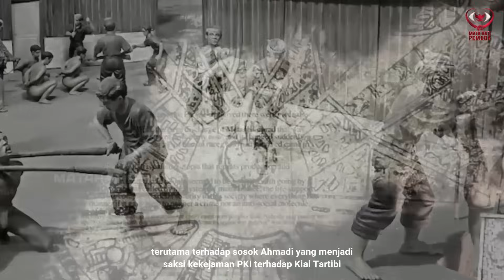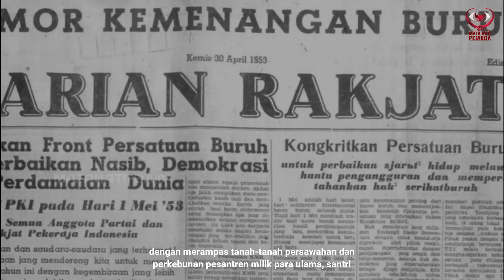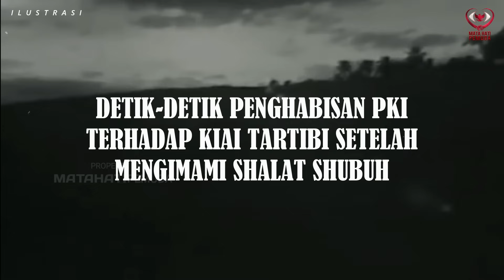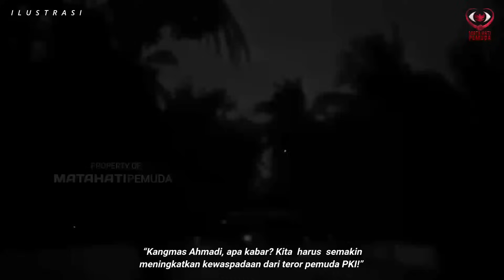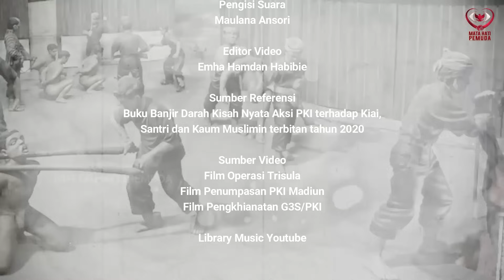Kisah Kekej4man PKI terhadap Kiai Tartibi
Dalam puncak kejayaannya itulah PKI meneror terhadap sejumlah kelompok yang mereka anggap sebagai tujuh setan desa dengan merampas harta hingga menghabisi nyawa para target dengan kejam. Berbagai kekejaman PKI ini membuat masyarakat kian cemas, khawatir dan ketakutan terutama terhadap sosok Ahmadi yang menjadi saksi kekejaman PKI terhadap Kiai Tartibi yang mana Kiai Tartibi dihabisi oleh PKI dengan menindih kepalanya hingga hancur.

Sosok Ahmadi ini merupakan kakek daripada Thofaw Zuharon yang menceritakan kisahnya yang kemudian ditulis oleh Thowaf Zuharon dalam bukunya Banjir Darah Kisah Nyata Aksi PKI terhadap Kiai, Santri dan Kaum Muslimin terbitan tahun 2020.

Dalam video ini, kita akan menginformasikan berbagai aksi kekejaman PKI yang terjadi mulai tahun 1960-an hingga setelah tragedi G30S 1965. Begitu juga kisah kekejaman PKI terhadap Kiai Tartibi yang ditindih kepalanya hingga haancur.

1)This video has no negative impact on the original works
2)This video is also for share history and news purposes.
3)It is not transformative in nature.